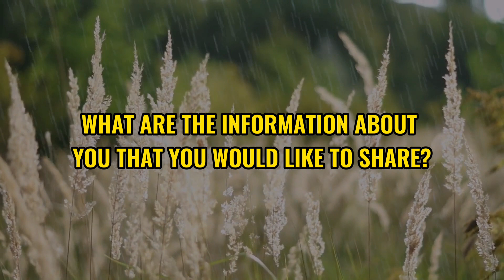ISTJ Enneagram Type 5|Personality Types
In this video, we explore the fascinating world of personality types and focus on the ISTJ Enneagram Type 5.

If you're curious about what it means to be an ISTJ, a personality type defined by introversion, sensing, thinking, and judging, this video is for you! We dive deep into the characteristics and traits of an ISTJ, exploring their analytical and detail-oriented nature.

Combining the insights from the Myers-Briggs Type Indicator (MBTI) and Enneagram Type 5, we unravel the inner workings of this unique personality type. Discover how ISTJs thrive on intellectual stimulation and possess a thirst for knowledge and understanding.

Throughout the video, we provide practical tips for ISTJ Type 5 individuals, highlighting their strengths, potential challenges, and suggestions for personal growth. Whether you are an ISTJ Type 5 yourself or simply curious about this specific personality type, you'll gain valuable knowledge and insight.

Join us on this educational journey as we explore the ISTJ Enneagram Type 5 in-depth. Let's unravel the complexities of the human mind and discover what makes us truly unique!